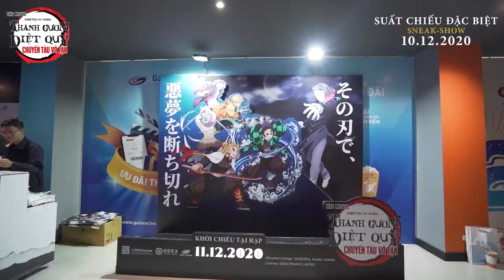THANH GƯƠM DIỆT QUỶ: CHUYẾN TÀU VÔ TẬN | FAN SCREENING 05.12.2020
Thanh Gươm Diệt Quỷ: Chuyến Tàu Vô Tận
Suất chiếu sớm đặc biệt vào ngày 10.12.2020 | Chính thức khởi chiếu vào ngày 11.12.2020 tại các rạp trên toàn quốc
Licensee: ODEX PRIVATE LIMITED